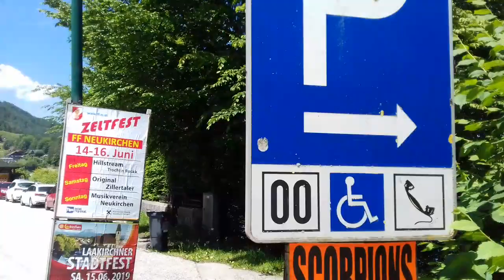เที่ยวชมลัดเลาะทะเล​สาบ​อากาศดีมากๆๆเลยจ้า👍👍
วันนี้พาลัดเลาะริมทะเลสาบ⛵ค่ะบรรยากาศดีมากค่ะ🌞🌞